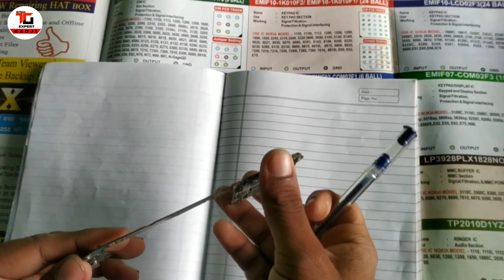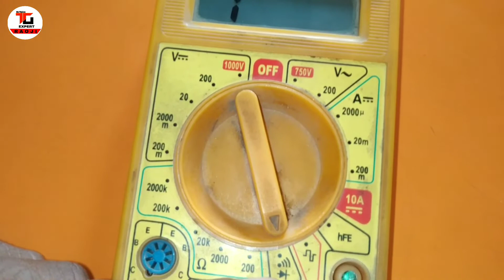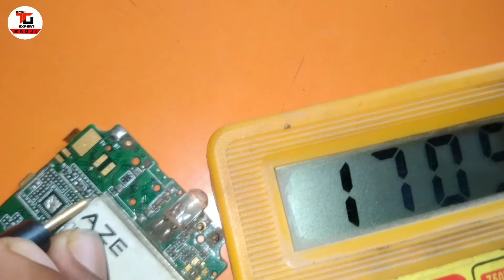mobile repairing full course part-1 what is Resistance and resistance work & use & testing in Hindi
24 SLOT, 18 INCH ,1440 RPM EXHAUST COOLER MOTOR 3 SPEED WINDING WITH DATA & CONNECTION IN HINDI लिंक

3 फेस c.r.i समर्सिबल मोटर डेल्टा कनेक्शन PART-3 लिंक

24 slots 1.5 inch stator cooler motor full rewinding in Hindi part-1(1.5 इंच के कूलर को बांधना सीखें

24 स्लॉट High speed cooler motor rewinding in Hindi part-1(हाई स्पीड कुलर मोटर वाइंडिंग हिंदी में) पार्ट-1-

5 blade farata fan full rewarding in Hindi part-1( 5 पंखड़ी वाले फर्राटा फैन बांधना सीखें पार्ट-1)

0- Small ceiling fan winding by hand in hindi(हाथों से रिवाइंड करें सीलिंग फैन को अपने घर पर) part- 1

1- 24 slots exhaust fan full Rewinding in Hindi part-1 (24 स्लॉट एग्जॉस्ट फैन फुल रिवाइंडिंग पार्ट-1)

2- 24 slots cooler motor full rewinding in Hindi part-1(कूलर मोटर फुल rewinding हिंदी में पार्ट-1)

3- 24 slots cooler motor full rewinding in Hindi part-2(कूलर मोटर फुल rewinding हिंदी में पार्ट-2)

4- Farata fan stator setting and connection in Hindi(फर्राटा फैन के स्टेटर की सेटिंग ओर कनेक्शन सीखें)